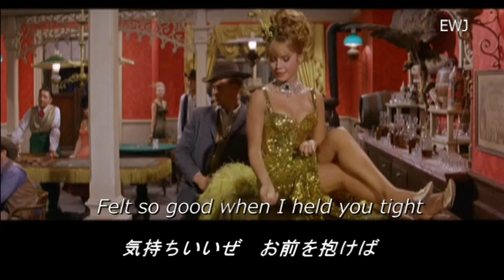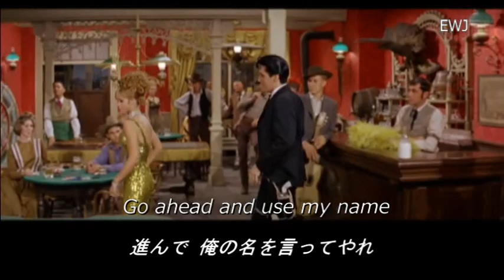(歌詞対訳) Put The Blame On Me - Elvis Presley (1961)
「悪いのは僕だ」は1961年発売のアルバムの中の１曲でしたが、
1965年公開の映画「いかすぜ！この恋」の挿入歌に採用されました。

If they say we were doin' wrong
俺たちが不良だと 言う奴らには
If they say we were out too long
夜遊びが過ぎると 言う奴らには
You can say my arms were just too strong
俺が離さなかったと 言えばいい
Put the blame, put the blame on me
悪いのは全て 俺のせいにしな

Felt so good when I held you tight
気持ちいいぜ　お前を抱けば
Couldn't stop when we kissed goodnight
止まらないぜ　お休みのキス
So if they tell us we don't have the right
俺たちには まだ早いと 言うのなら

What I feel is deep inside
体の奥から 湧きあがる
This is real and I won't hide
本物だから 隠しはしない
Go ahead and use my name
進んで 俺の名を言ってやれ
I'll be proud to take the blame
喜んで 非難を受けよじゃないか

You just did what I made you do
お前は 俺に従っただけ
You love me and I love you too
俺たちゃ 相思相愛
So if the way they talk can bother you
奴らの陰口が 気にさわるなら･･･